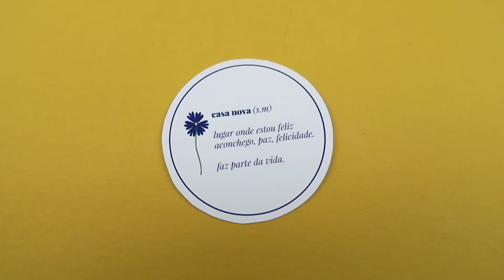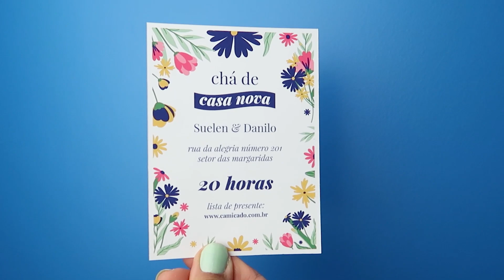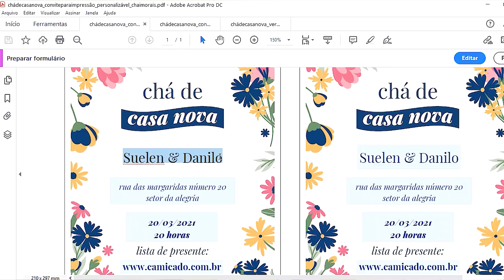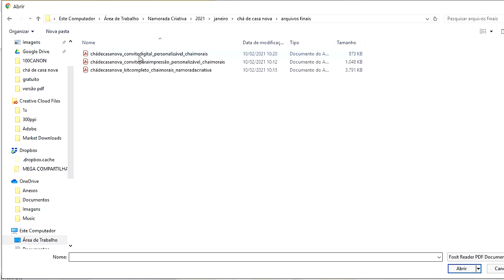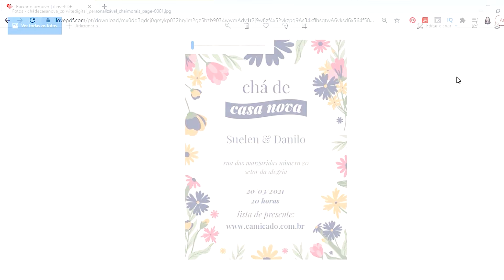Kit para decorar chá de casa nova (chá de panela/ chá bar etc)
Oi criativas! Hoje trouxe pra vocês um kit para decorar um chá de casa nova, que também serve para chá de panela/ cozinha/ bar e demais sinônimos